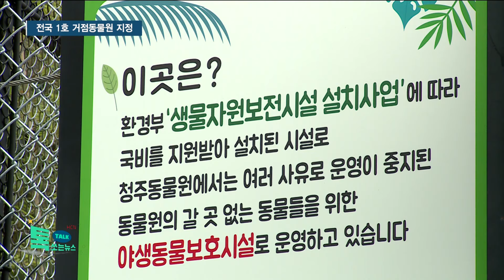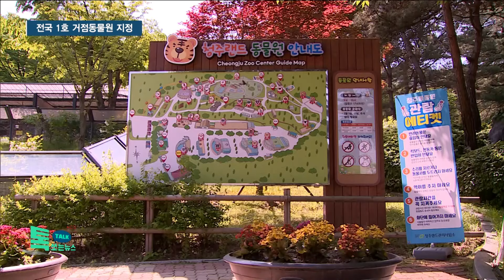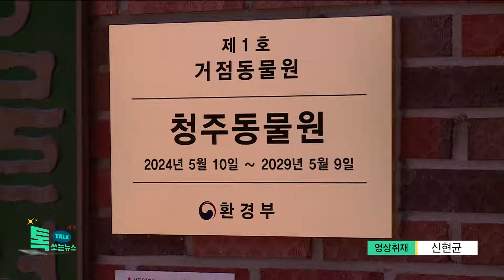청주동물원 운영 노하우 알린다…전국 1호 거점동물원 지정//HCN충북방송